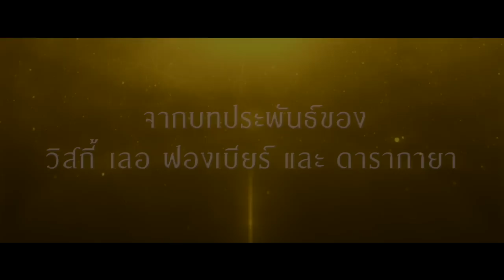เวียงจันทน์เวียงใจ เดอะมิวสิคัล [Official Teaser]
บทสรุปของความรักที่มีกาลเวลาเป็นตัวกั้น ความสัมพันธ์ของคนสองฝั่งโขงจะลงเอยเช่นไร
เตรียมพบกับละครเวทีฉลองครบรอบ 50 ปี มหาวิทยาลับขอยแก่น
.เวียงจันทน์เวียงใจ เดอะมิวสิคัล.
บทประพันธ์โดย วิสกี้ เลอ ฟองเบียร์ และ ดารากายา
ประพันธ์เพลงโดย ปัญญา อนุสามิ
เปิดม่านการแสดง 29 30 31 มกราคม และ 1 กุมภาพันธ์  2558
รอบการแสดง 18.00 น. และ 21.00 น.
ณ ลานอาคารแก่นมอดินแดง(ข้างศาลาเดิม)
บัตรราคา 300 และ 100 บาท
จำหน่ายบัตรแล้ววันนี้ที่ ตลาดมอดินแดง